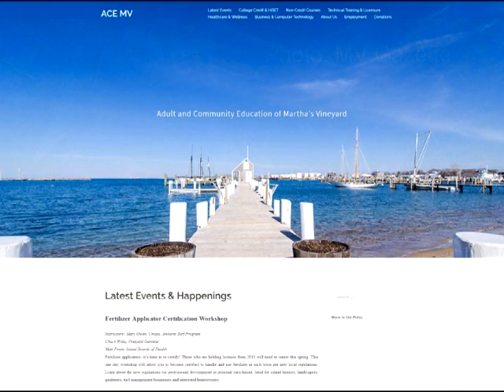Bergeron Briefs (MVTV) - with Sam Hart and Sandie Corr-Dolby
Attorney Arthur Bergeron discusses the need and current status of training for health aides on the Vineyard with Sam Hart, Director of ACE MV and Sandie Corr-Dolby, Co-Owner of Horizons Geriatric Care Management.